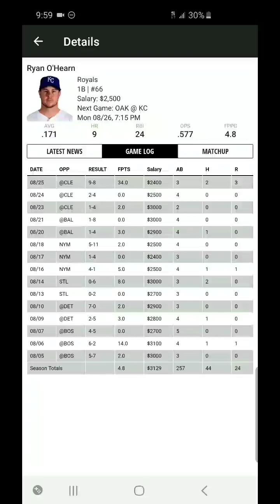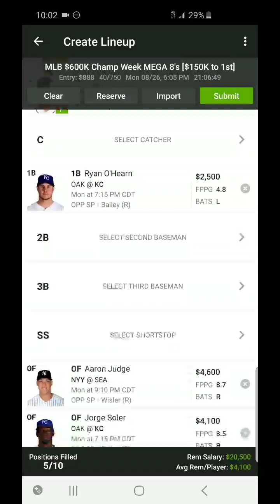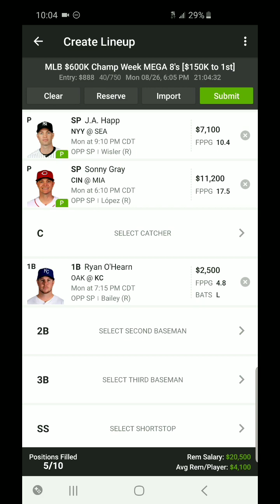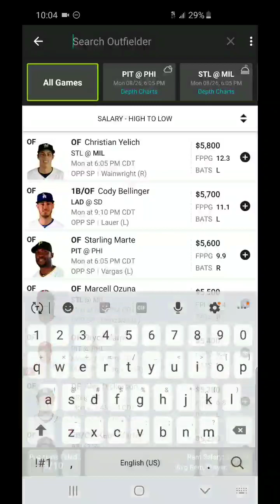8/26/19 MLB Draftkings Picks